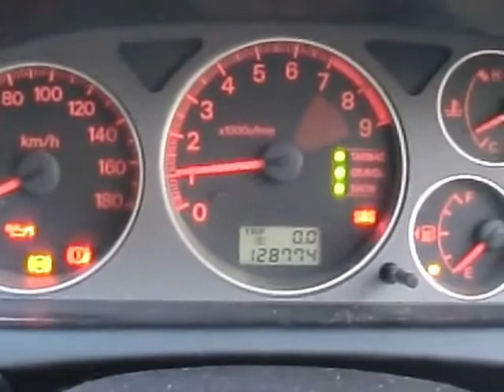Evo 7 White